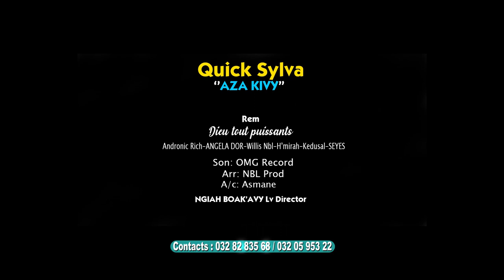QUICK SYLVA - Aza kivy | MUSIC COULEUR TROPICAL | NOUVEAUTE CLIP GASY 2022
QUICK SYLVA -  Aza kivy  | MUSIC COULEUR TROPICA